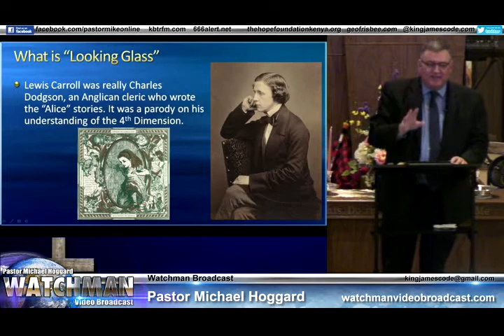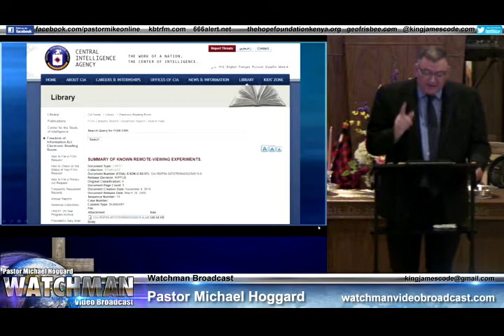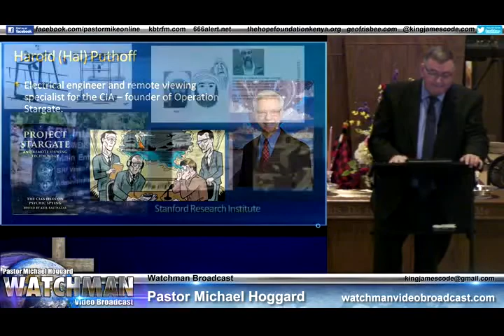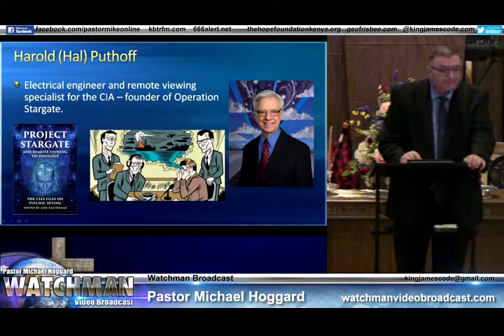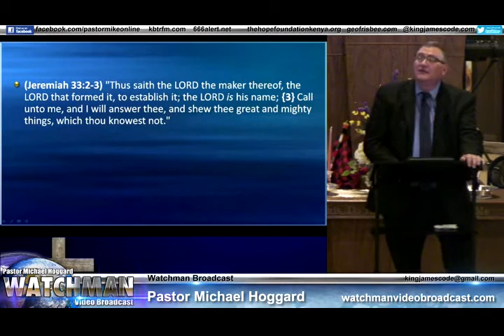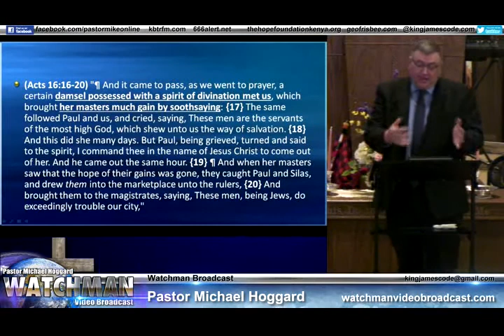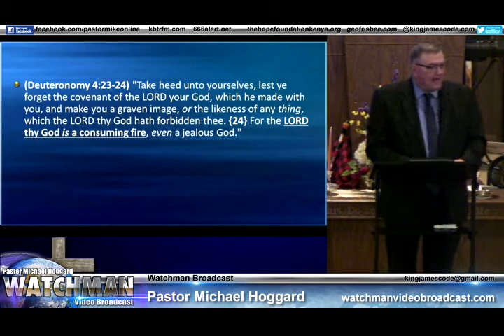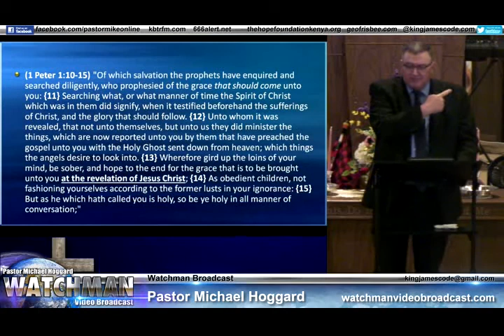Babylons.. - Mike Hoggard